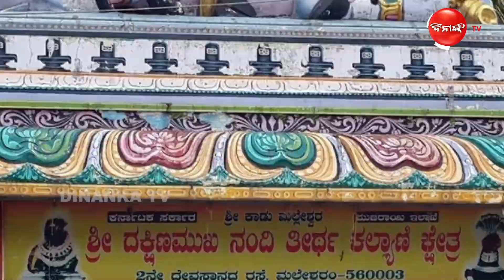ରହସ୍ୟମୟୀ ମନ୍ଦିର: ଜଳାଭିଷେକ କରନ୍ତି ନନ୍ଦୀ || Dinanka Tv || Shiv Temple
ରହସ୍ୟରେ ଭରା ଭାରତ । ଏଥିରେ ରହିଛି ଅନେକ ମଠ ମନ୍ଦିର । ମହାଦେବଙ୍କ ଏମିତି ଏକ ମନ୍ଦିର ରହିଛି ଯେଉଁଠି ମହାଦେବଙ୍କ ସ୍ନାନ କରାନ୍ତି ନନ୍ଦୀ ମହାରାଜ ।